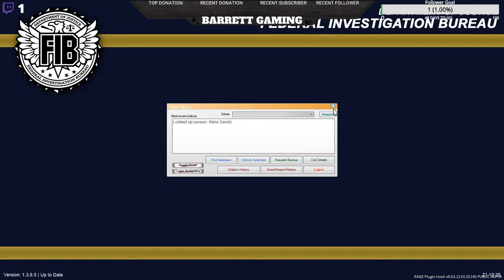GTA 5 LSPDFR #11 VOCAL DISPATCH.